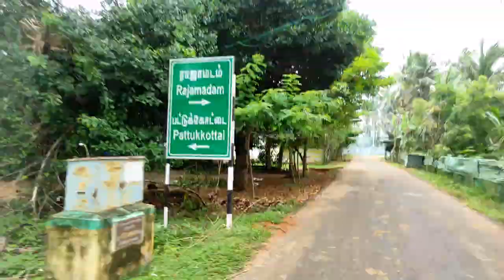Thokalikaadu dam ultra hd 4k video adirampattinam